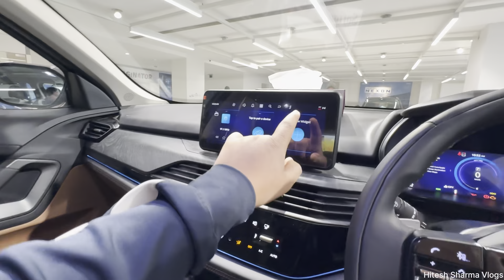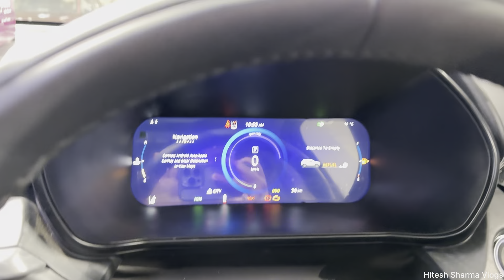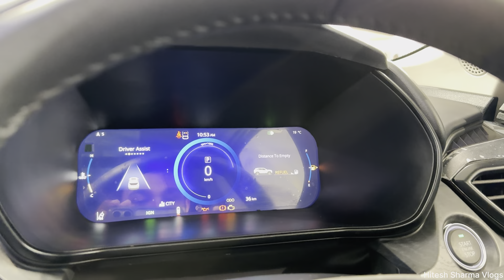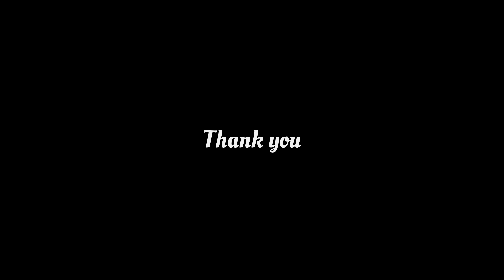(🇮🇳 देश की कार❤️)❤️Tata Harrier Adventure Plus A🔥 On-road price ,Features & Specs Review❤️(Hindi)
Tata Harrier Adventure Plus A On-road price ,Features & Specs Review (Hindi)